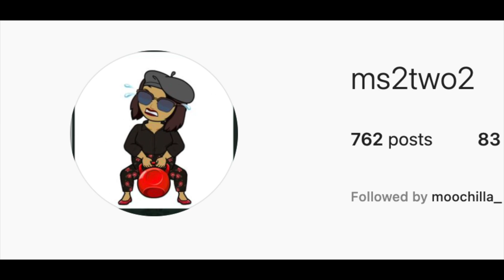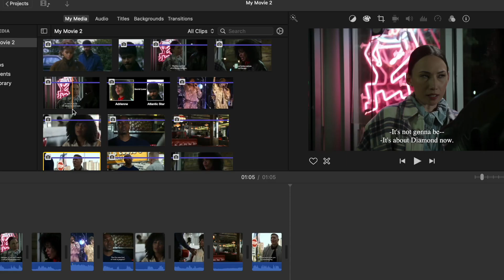Power Book 4 Force Season 2 Release | Tommy Becomes Adrienne "Secret Lover" New Story Target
Power Book 4 Force Episode 9 | Tommy Makes Deal With Serbs | Junky Jenard's Plan For Diamond

Power Book 4 Force Episode 10 Trailer | Vic Invades Dahlia Lab | Diamond Catches A Body | Bye Claud

Power Book 4 Force Episode 9 | Review | Daddy Flynn Playing His Kids | How You Miss Tommy And Hit D?